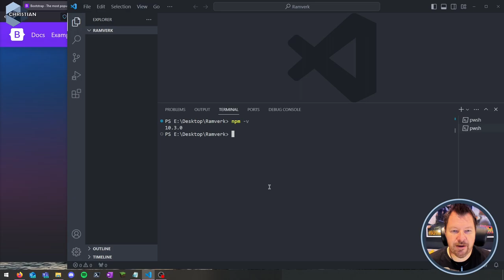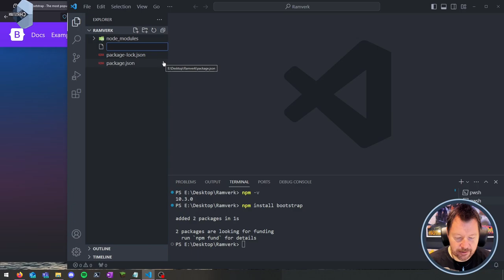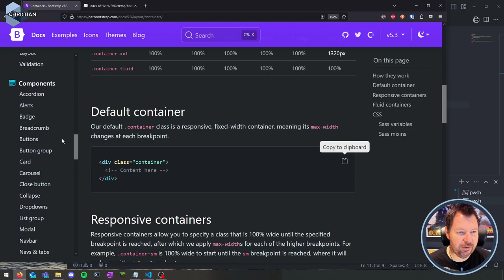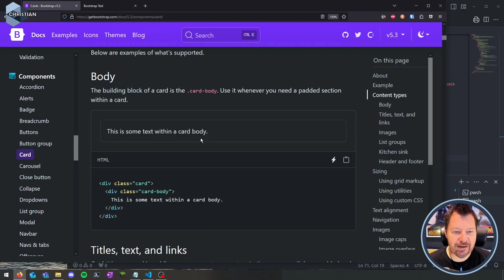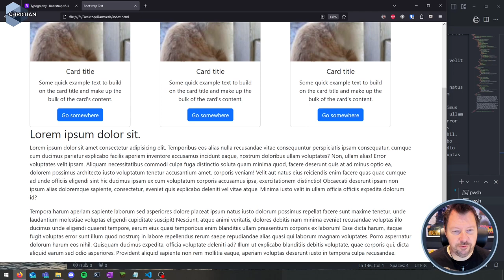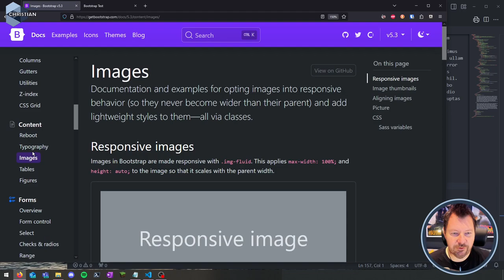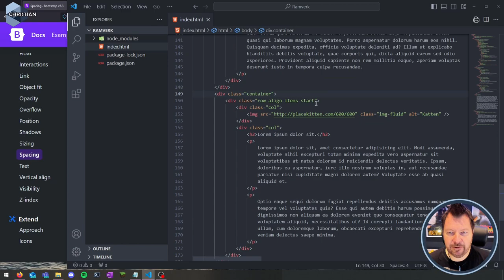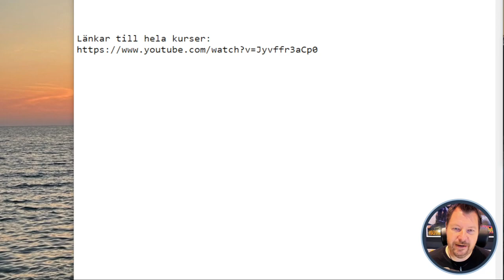AWH 2024 5.3 Bootstrap demo